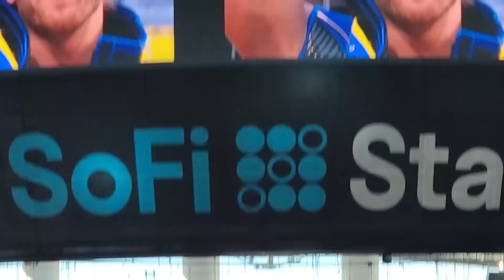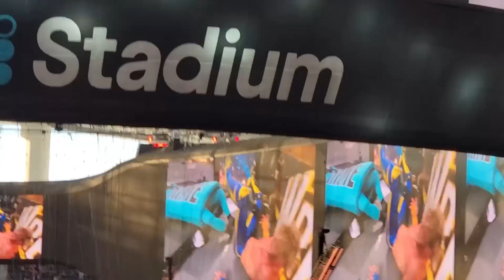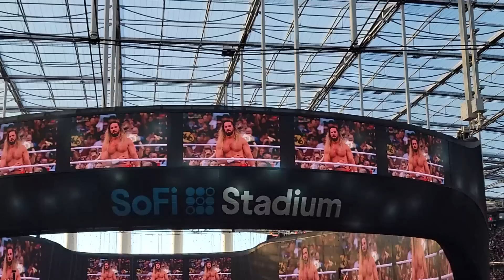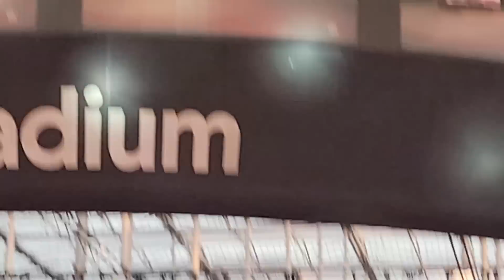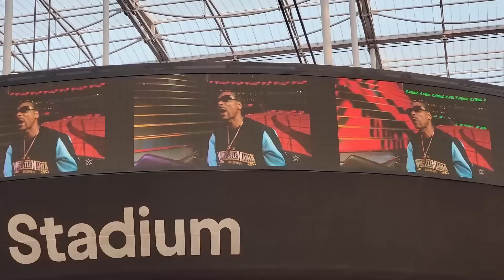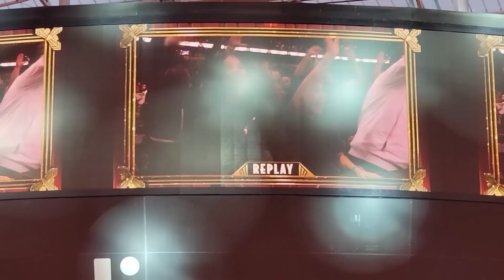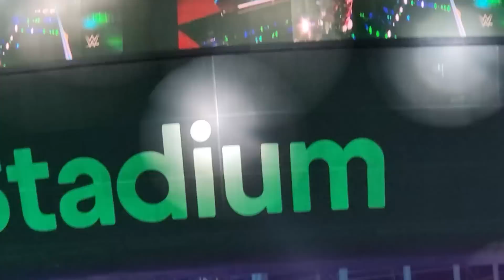Wrestlemania 39 | ያልተጠበቀ ነገር ተፈጥረ.. አላመንኩም